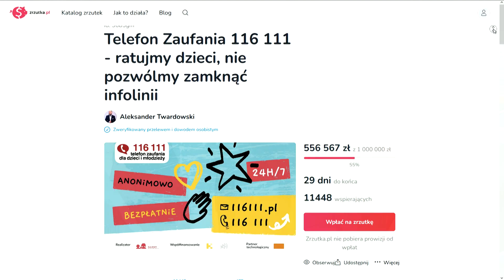"Nie da się bez przekleństw skomentować tego, że rząd nie będzie współfinansować Telefonu Zaufania"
"Nie da się bez przekleństw skomentować faktu, że rząd nie zamierza współfinansować Telefonu Zaufania dla Dzieci i Młodzieży. Pomyślałam sobie, dlaczego? Zapotrzebowanie na interwencję kryzysową jest ogromne!" powiedziała Dr Maja Herman - Psychoterapeutka, psychiatra.

Jeśli czujesz, że potrzebujesz pomocy, odczuwasz lęk i smutek, masz myśli samobójcze — nie czekaj, zadzwoń pod jeden w numerów pomocowych dostępnych bezpłatnie i czynnych całą dobę, 7 dni w tygodniu:

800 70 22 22 - Centrum Wsparcia dla Osób Dorosłych w Kryzysie Psychicznym

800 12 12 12 - Wsparcie psychologiczne w sytuacji kryzysowej – infolinia dla dzieci, młodzieży i opiekunów

116 111 - Telefon Zaufania dla Dzieci i Młodzieży

112 - W razie bezpośredniego zagrożenia życia lub zdrowia